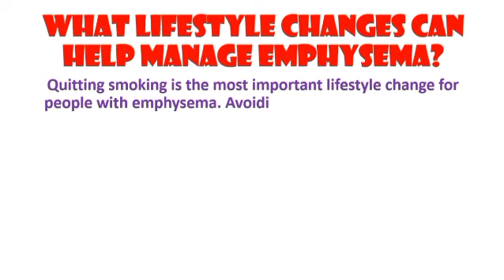lifestyle changes can help manage emphysema